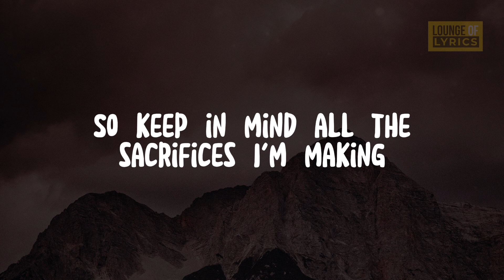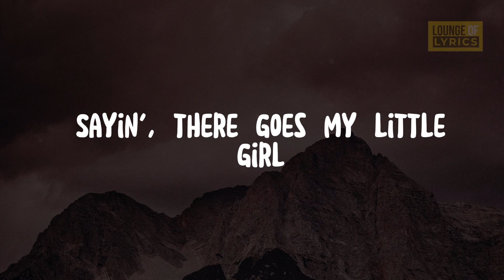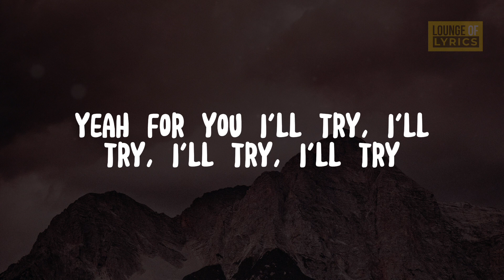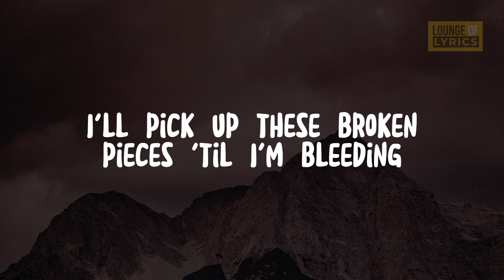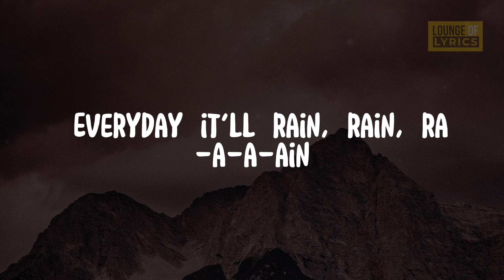Bruno Mars - It Will Rain (Lyrics)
[Chorus]
'Cause there'll be no sunlight, if I lose you, baby
There'll be no clear skies, if I lose you, baby
Just like the clouds, my eyes will do the same
If you walk away, every day, it'll rain, rain, rain